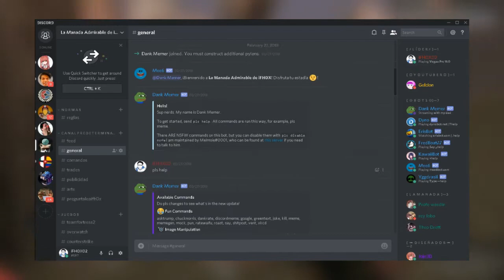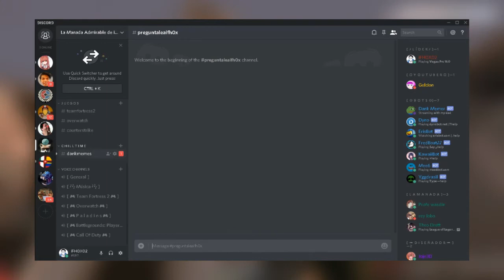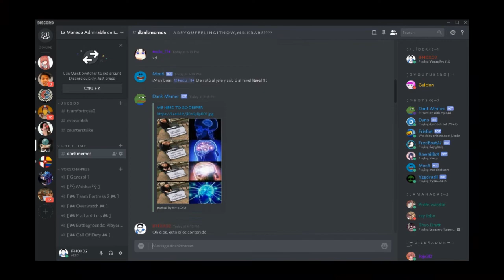¡ABRÍ UN DISCORD!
Es la mejor forma de comunicarse conmigo (aparte de Twitter) ¡y de hacer amigos nuevos!

🔥 EL QUE ABRA LA DESCRIPCIÓN SE GANA RESPETO 🔥

📺  SPECS DE MI PC (Algún día van a cambiar) 📺

「─ CPU: Pentium Dual-Core 2.5GHz」

「─ GPU: ATI Radeon HD 5400 Series (Overclocked)」

🔥 ¡Nos vemos! 🔥